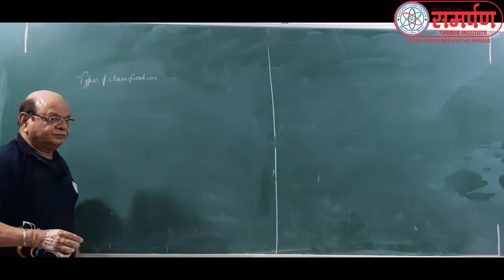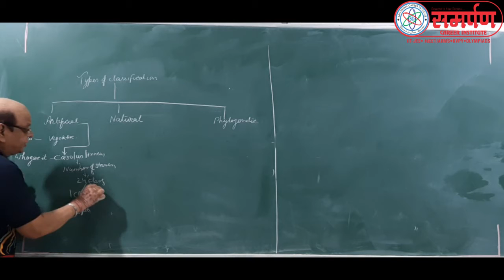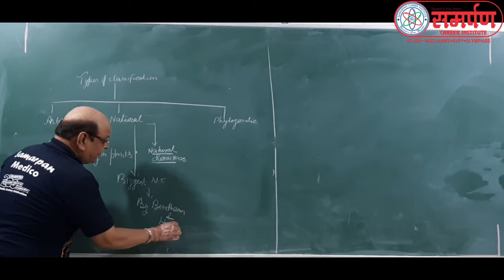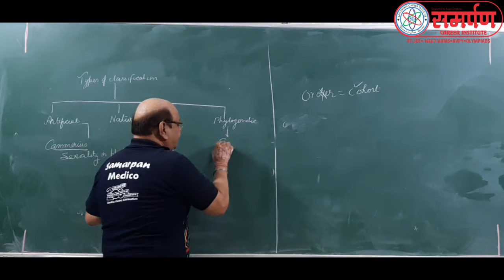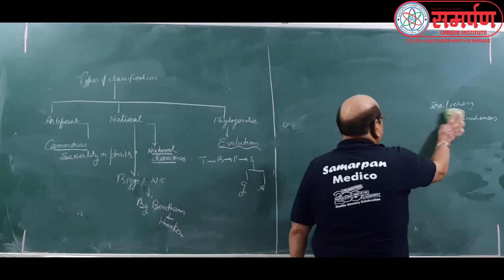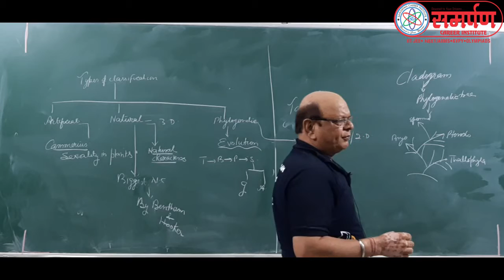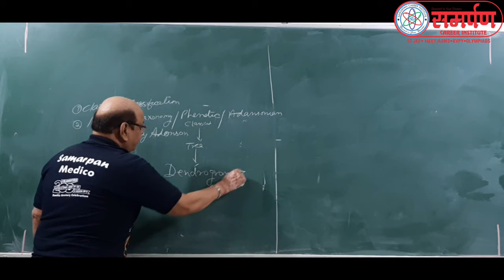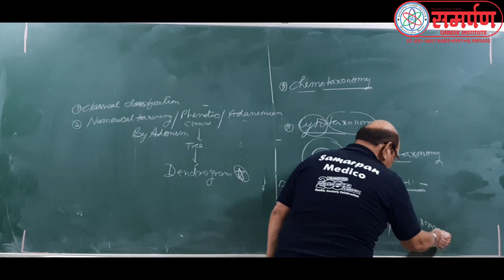11 AKP SIR L 16 Plant Kingdom Types of Classification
Plant Kingdom Types of Classification